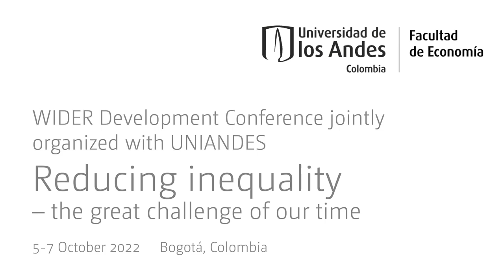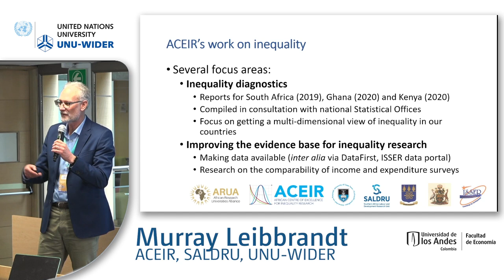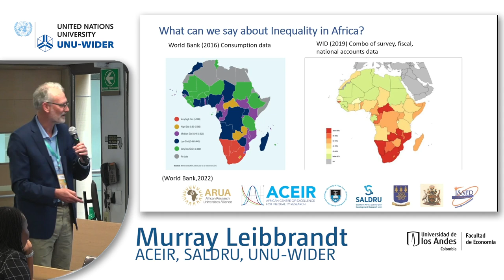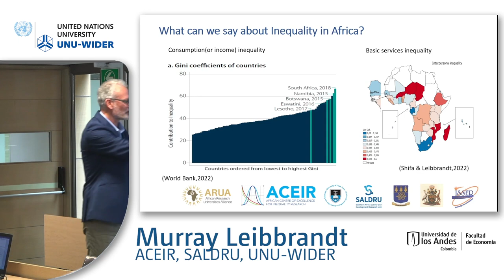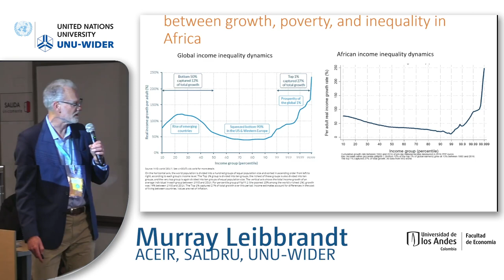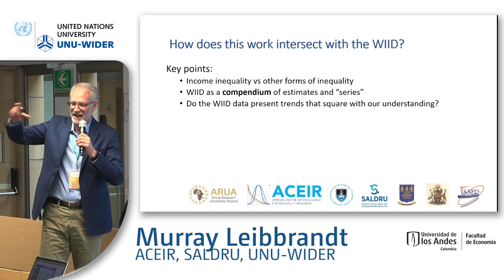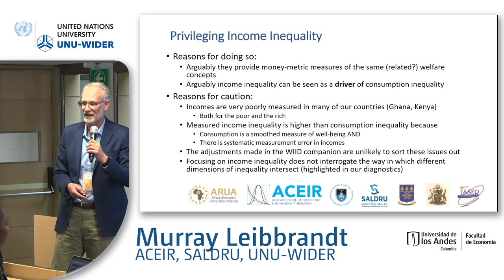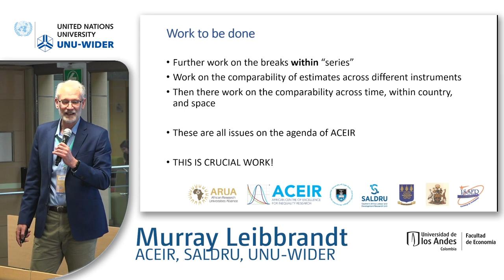4.4 Measuring and understanding African inequality - Murray Leibbrandt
This session is organized and sponsored jointly with the African Centre of Excellence for Inequality Research (ACEIR) in collaboration with the World Income Inequality Database (WIID) project. The papers in this session discuss the levels and trend of inequality in Ghana, Kenya and South Africa.